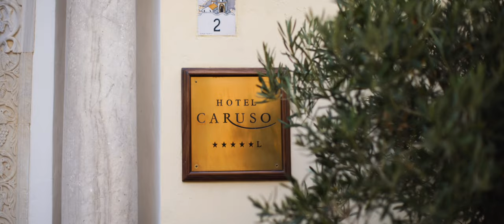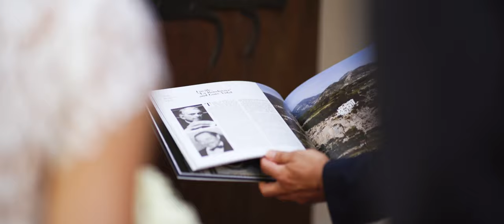Belmond Hotel Caruso Wedding Video | Laura and Peter | Ravello, Italy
Destination wedding in Ravello, Italy. Laura and Peter celebrated at Belmond Hotel Caruso and Villa Eva!

Moon & Back Co. are International candid & natural filmmakers;

Venues Belmond Hotel Caruso & Villa Eva
Photographer Rachel Takes Pictures